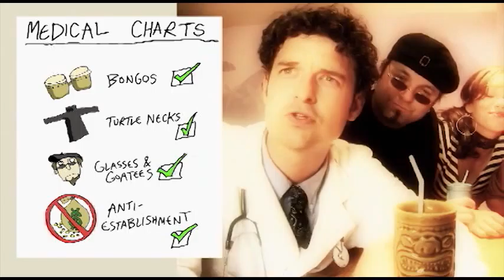TikiBarTv - 38 Beatnik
Beat off to a diffrent drummer.